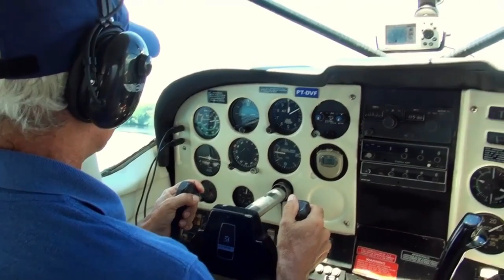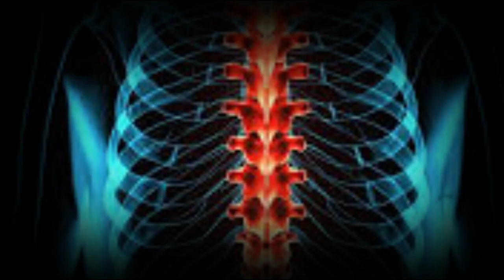10 Reasons to Avoid The Amazon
Reasons to avoid the Amazon! The Amazon rainforest is a dangerous place to be. Ancient tribes and wild life will give you an incredibly hard time, making almost impossible to survive the Amazon!